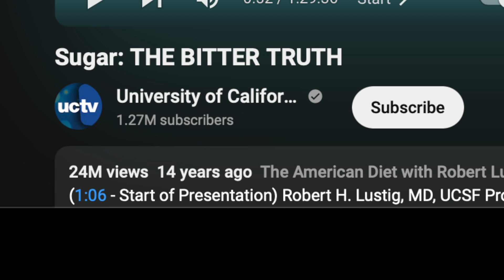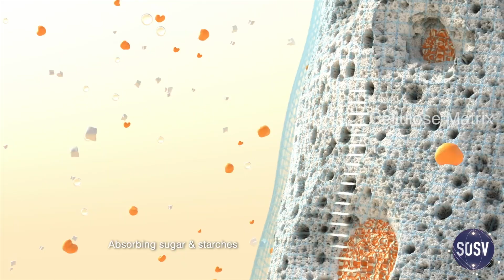Anti-Sugar Crusader, Youtube Star, and Biolumen CMO, Dr. Robert H. Lustig | Origin Stories | SOSV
Pediatric endocrinologist Dr. Robert Lustig never expected to become a Youtube sensation, but when his UCSF lecture, Sugar: THE BITTER TRUTH, racked up 24.5 million views (and counting!) he found himself in a unique position to spread the word about the dangers of sugar and ultra-processed foods in the Standard American Diet (SAD) and make an impact in the fight against the epidemics of obesity, insulin-resistance, and metabolic diseases.

One way he's doing that: as an entrepreneur. As Chief Medical Officer of Biolumen (IndieBio SF batch 09 @indiebio1 ) he and the team are pioneering ways to "fix the food supply, from the outside." Their first product, Monch Monch, is an all-natural prebiotic fiber supplement which can absorb 6 times its weight in sugar and prevent it from being taken up and processed by the body. One dose of Monch Monch can absorb 25 grams of sugar - half a can of coke!

Check out the video to learn more about Dr. Lustig and Biolumen's journey. Also...

An awesome, in-depth conversation with Dr. Lustig on the Huberman Lab podcast @hubermanlab

A few of Dr. Lustig's best-selling books:
Metabolical: The Lure and the Lies of Processed Food, Nutrition, and Modern Medicine

Fat Chance: Beating the Odds Against Sugar, Processed Food, Obesity, and Disease

SOSV is a global venture capital firm that offers multi-stage investment, starting with  pre-seed startup development programs. SOSV’s core mission is to fund visionary, deep tech founders who will have a profound impact on human and planetary health. As of September 2023, SOSV had $1.5 billion in assets under management.

SOSV’s top 100 climate tech companies have a valuation of $11 billion with $3.85 billion raised, and top 100 health startups had a valuation of $5.7 billion with $1 billion raised. SOSV is consistently ranked by Pitchbook as one of the most active investors in both categories; in the case of climate, SOSV ranks as the #1 most active investor in climate tech since 2017.

Starting in 2021, SOSV produced the first, annual  SOSV Climate Tech Summit and VC-Founder Matchup, an online event featuring top climate founders and investors across the climate ecosystem. In its third year, 2023, there were more than 5,000 participants and 100 speakers.

Among the top companies in SOSV’s portfolio are NotCo, Upside Foods, Prellis, Avidbots, The EVERY company, Formlabs, Opentrons, Unspun, Smartex, R-Zero, Voltstorage, Prolific Machines, Mycoworks, Green Li-ion, Videoverse, Neptune Robotics, Novoloop, Ten63, and Perfect Day.

SOSV’s startup development programs are the hard tech-oriented HAX and life sciences-driven IndieBio. Both offer deep tech founders critical technical, product, and company-building expertise in addition to well equipped lab and fabrication facilities.

Founder Experience
Each year, SOSV selects more than 100 highly promising seed and pre-seed startups to join its programs based in San Francisco, New York City, Newark, and Tokyo. SOSV makes an initial investment of up to $525,000, and the founders spend four-to-six months working side-by-side with the SOSV general partners as well as staff and mentors deeply expert in science and engineering, design and product development, supply chain and product-market fit.

The goal in each program is to help each startup prove out their value by getting increased scientific and marketplace traction, as well as greater clarity about the product’s value and positioning in solving urgent problems. Once that’s clear,  fundraising progress becomes relatively easy, and seed and Series A rounds attract top venture investors.

SOSV often joins those later rounds, and SOSV general partners continue working closely with the program alums for years post-program. In 2022, SOSV portfolio companies raised $2.0 billion in follow-on rounds, and SOSV participated in over 176 of those rounds as well as 106 pre-seed rounds for startups that joined the programs. According to Pitchbook, SOSV was the most active seed and angel investor in the world in 2020 and 2021, and third most active in 2022.